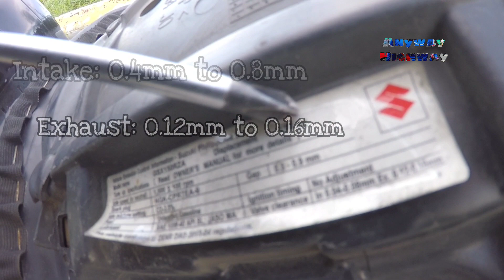Papaano e Tune-up si Gixxer?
How to tune up Gixxer 155.